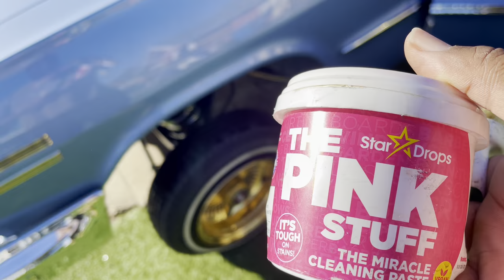First time pulling out my 63 impala in 6 years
￼ Pulling my 63 impala out the garage after two months to clean it up ￼